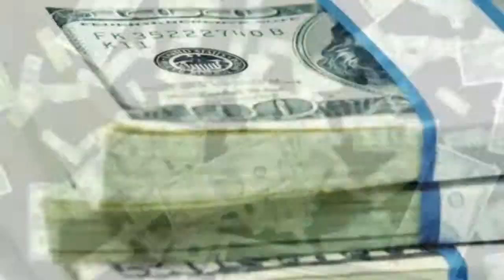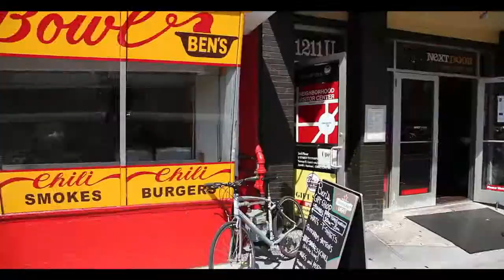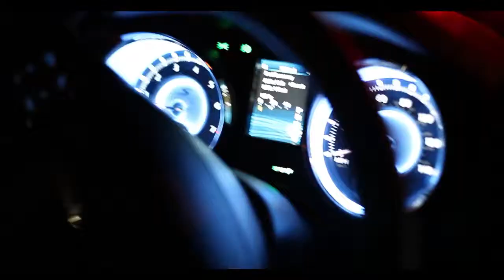Irby "The Show" Music Video